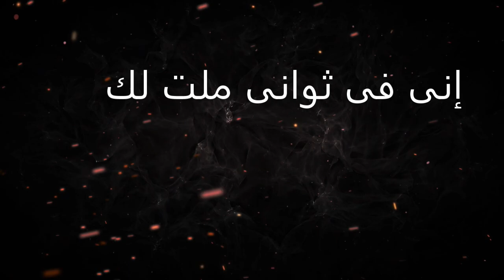أجمل من كل البشر حميد الشاعري مع الكلمات موسيقي هادئة تساعد علي الاسترخاء و النوم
موسيقى هادئة تريح الأعصاب و تساعد على النوم - حميد الشاعرى
أجمل من كل البشر كل البشر -  موسيقى عزف فلوت مع الكلمات